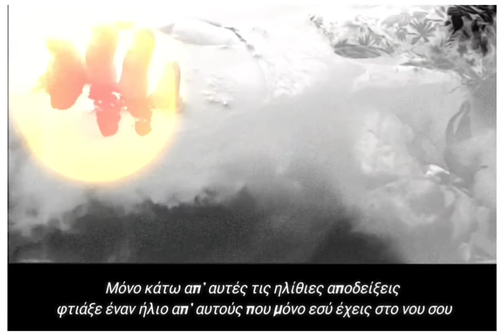Κατερίνα Γώγου «ΕΤΩΝ 9»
Όταν ξυπνήσεις το πρωί
και δεν θα βρεις στο πάτωμα
χαπάκια πουλόβερ και σουτιέν
και χτυπήσεις με δύναμη την πόρτα
χωρίς ν’ ακούσεις πίσω σου το υστερικό μου «σκασμός»
μη βάλεις τα κλάματα και πας για να με βρεις
στην παιδική φωτογραφία μου που σε κοιτάει.
Ποτέ δεν έβλεπα.
Ούτε στα ηλίθια γραφτά μου.
Σου ‘χω πει ψέματα.
Πάντοτε σου ‘λεγα
πώς είναι όμορφοι οι άνθρωποι τα χρώματα κι η μουσική.
Μέτρησε μόνο τα μεροκάματα που έκανα
μ’ αυτό θα μάθεις πώς έζησα.
Μέτρησε έπειτα το νοίκι μας
ποτέ δε φτάνανε να το πληρώσω.
Και πόσο φως έκαψα
ψάχνοντας να βρω τρόπο.
Τράβα μετά και γύρεψε απ’ τον πατέρα σου για τελευταία φορά χρήματα
και δώσε τα χρέη μου.
Ύστερα πλύνε τα μούτρα σου
και μην αφήσεις κανέναν να σου πει
τί απογίνε με τη μάνα σου.
Μόνο κάτω απ’ αυτές τις ηλίθιες αποδείξεις φτιάξε έναν ήλιο
απ’ αυτούς που μόνο εσύ έχεις στο νου σου
και κάτω απ’ αυτόν γράψε
με τ’ αστεία παιδικά σου γράμματα

ΞΟΦΛΗΣΕ! ΞΟΦΛΗΣΕ! ΞΟΦΛΗΣΕ! ΞΟΦΛΗΣΕ!
 Video art & digital paint by Thanasis Panou